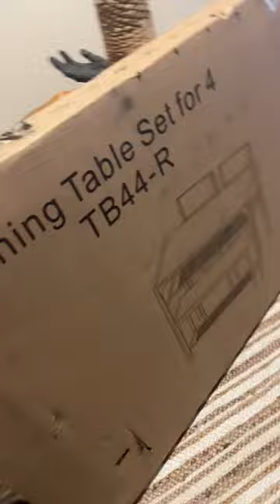Ready Set Go! New table set 🙌🏾💙